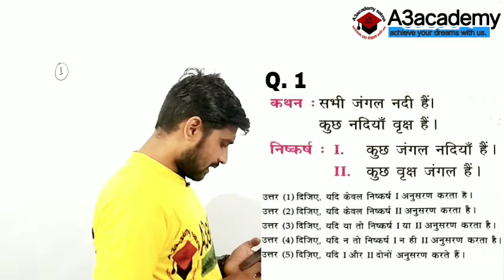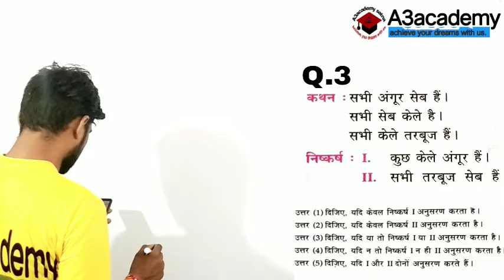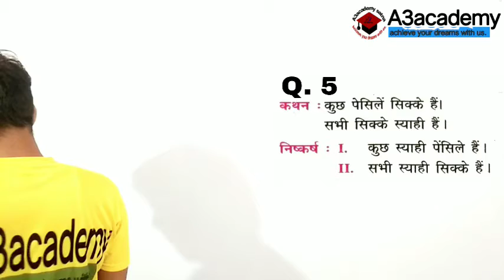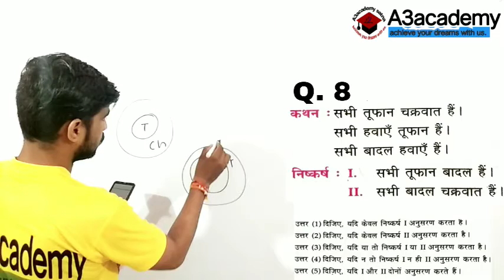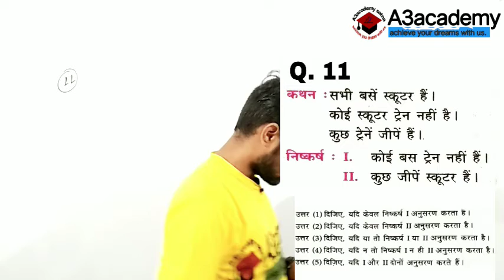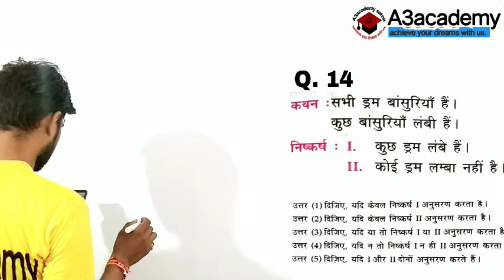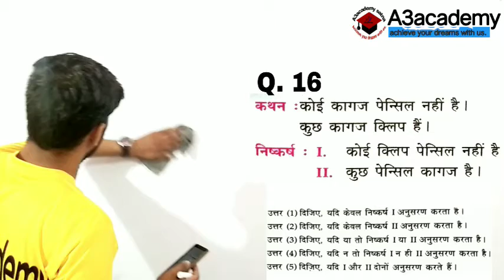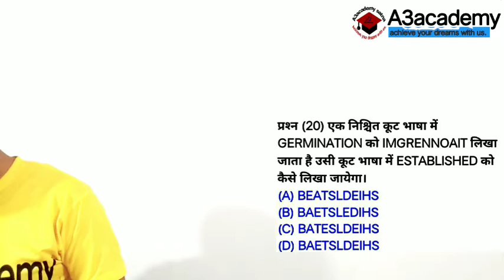Reasoning Top-20 Expected Questions|| UPSI, RRB, NTPC, STATE POLICE || By ANAND SIR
Reasoning by anand sir
Reasoning tricks
Reasoning in hindi
Reasoning in english
Reasoning mppolice
Reasoning uppolice
Reasoning upsi
Reasoning mpsi
Reasoning bihar police
Reasoning ibps
Reasoning banking
Reasoning by deepak sir
Reasoning exampur
Reasoning wifi
Reasoning utkarsh
Reasoning target with alok
Reasoning samvida
Reasoning afcat
Reasoning navi
Reasoning cpo
Reasoning uptet
Reasoning jail police
Reasoning jail prahri
Reasoning mppsc
Reasoning uppsc
Reasoning ias
Reasoning upsc
Reasoning ib
Reasoning cbi
Reasoning mat
Reasoning airforce
Reasoning in begali
Reasoning in tamil
Reasoning peb
Reasoning govt exams
Reasoning carrier well app
reasoning wifi study
reasoning for ras
reasoning for banking
reasoning coding decoding
blood relations
sitting arrangement reasoning
clock reasoning
clock tricks
calendar reasoning
alphabet reasoning
pepar cutting reasoning
non verbal reasoning
pepar folding reasoning
syllogism reasoning
syllogism in hindi
disha aur duri reasoning
direction and distance reasoning
reasoning times coaching
water image reasoning
jal pratibimb
mirror image reasoning
dice reasoning
pasa reasoning

reasoning special  by anand sir,
Coding and Decoding part -1

partnership part-1

टेलीग्राम link

Math स्पेशल प्ले लिस्ट

profit&loss part-3

समीकरण पर आधारित प्रश्न

Contect -
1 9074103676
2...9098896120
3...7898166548